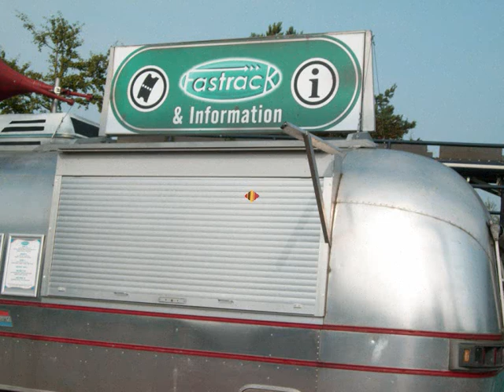My pics of thorpe park.wmv